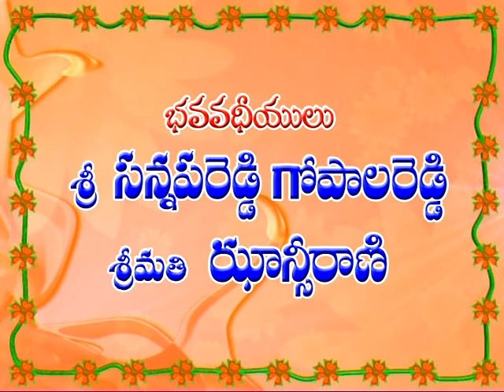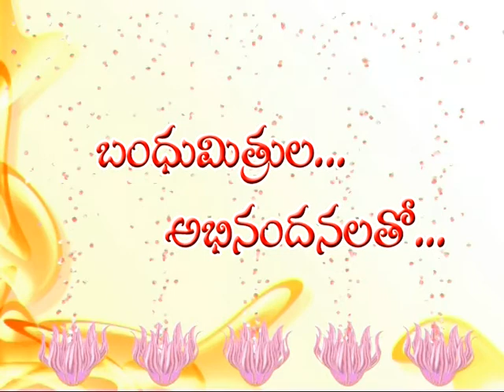SHABARISHREDDY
VASU SOUJANYA MARRIAGE